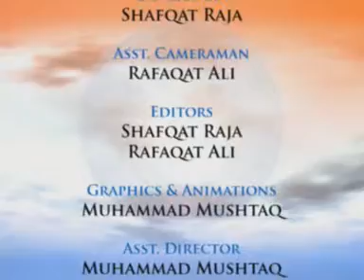Polygamy - Understanding the Quran - Dr Shehzad Saleem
Polygamy - Understanding the Quran - a lecture series by Dr Shehzad Saleem